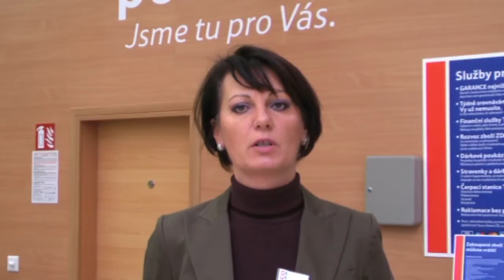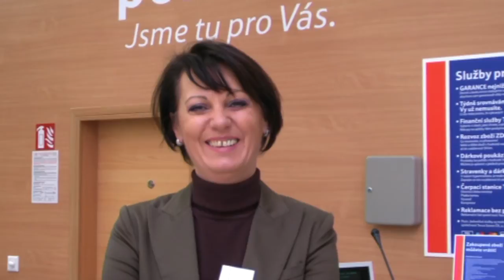Tesco Chrudim 5. listopadu 2009 - otevření ...